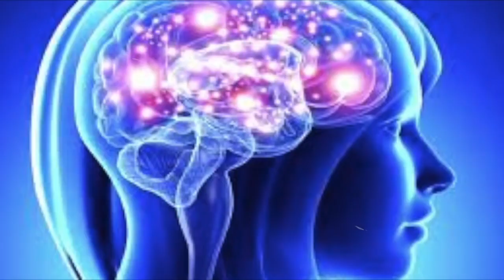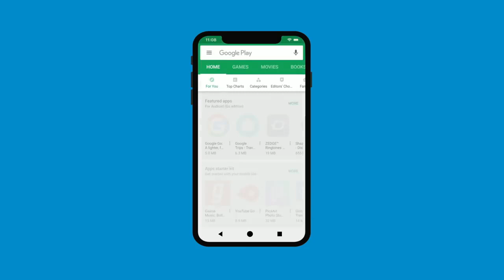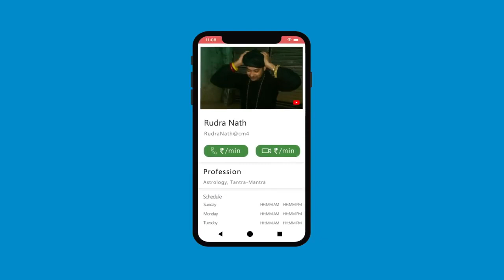ॐ नमः शिवय के जाप से धनवान हो जाओ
कैसे ओम् नमः शिवय में बीज लगाने से ये अध्यात्म से साथ साथ महा माया का भी कृपा दिलाता है।

Alakh Aadesh!